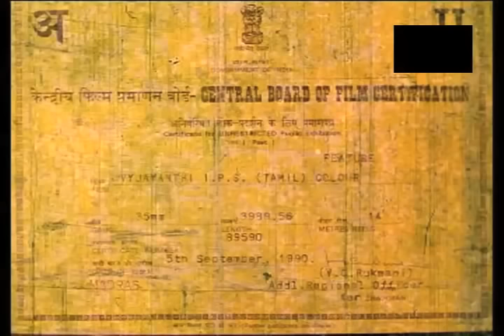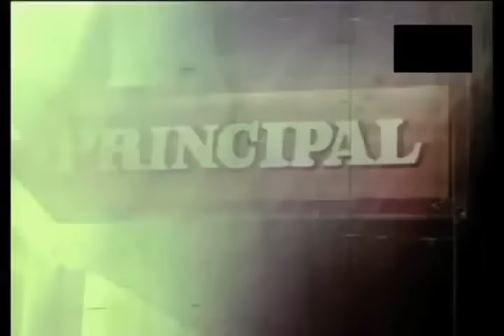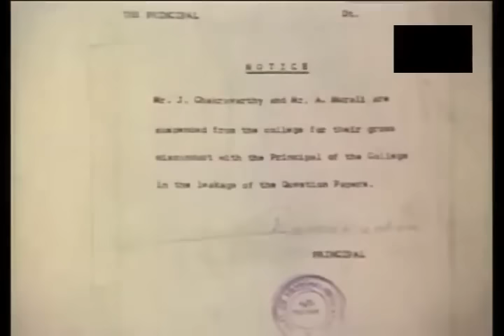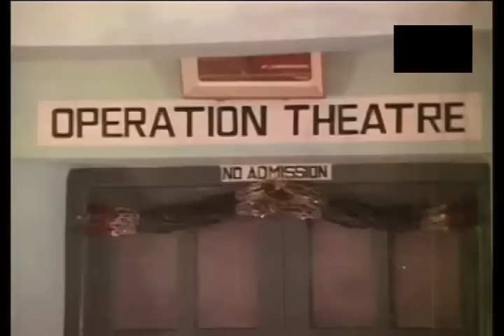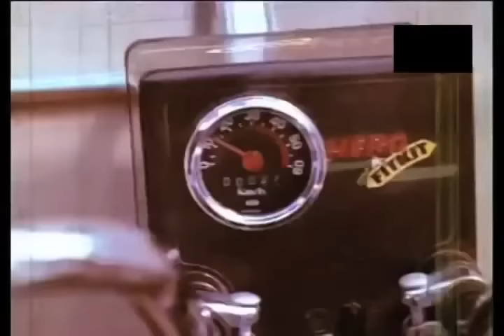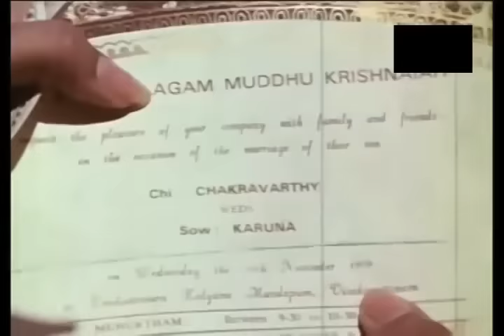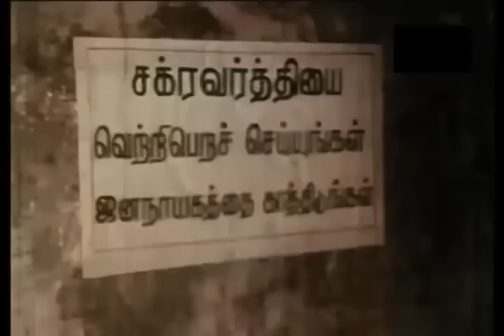Vijayanthi IPS|| (வைஜயந்தி IPS)|| Full Tamil H D Movie Vijayashanti,Vinodh,Archana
Vyjayanthi IPS(வைஜயந்தி IPS)  Full Lenth Tamil Movie
Cast-Vijayashanti,Vinodh,Archana

 IPS Jhansi (2004) starring Vijayashanti, Sijju.
Producer : Anil Khanna, Director: K S Nageswara Rao